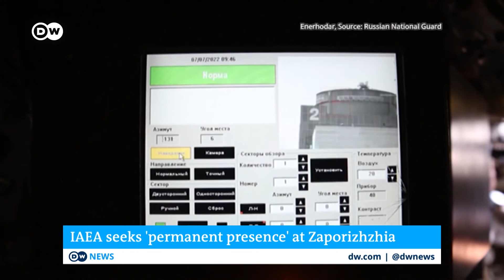Inspectors arrive at embattled nuclear plant as fears of radiation disaster linger Ukraine latest